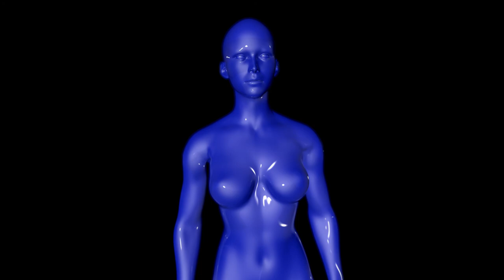Perseverance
Rigged and animated in Cinema 4D and finished in Adobe After Effects